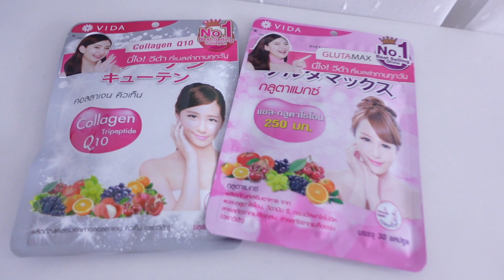DEWY NATURAL MAKEUP✨แต่งหน้างานผิว เทคนิคช่างเกาหลี แชร์เคล็ดลับให้ผิวสวยสุขภาพดีจากภายในสู่ภายนอก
❤️ วิดีโอนี้ฟี่ได้รับผลิตภัณฑ์และสปอนเซอร์จากทาง Vidathailand นะคะ

วันนี้ฟี่มาแชร์เทคนิคการแต่งหน้าให้ผิวสวยใสดูสุขภาพดี
โดยฟี่ได้รับแรงบันดาลใจมาจากนางแบบในหน้าผลิตภัณฑ์อาหารเสริม
ของทาง Vidathailand
ในคลิปนี้ฟี่จะแชร์เทคนิคที่ช่างแต่งหน้าแต่งนางแบบถ่ายงานสกินแคร์
และเคล็ดลับในการบำรุงผิวก่อนการแต่งหน้า
หวังว่าทุกคนจะถูกใจกับคลิปนี้กันนะคะ

ข้อมูลผลิตภัณฑ์สปอนเซอร์และผลการทดลองทานเป็นระยะเวลา 1 เดือน

💕Glutamax คำเคลม ตัวช่วยให้ผิวดูโกลว เปล่งปลั่งกระจ่างใส
ด้วยสารสกัดนำเข้าจากประเทศญี่ปุ่น

✨Vida Collagen Q10
คอลลาเจนไตรเปปไทด์ คำเคลม ช่วยให้ผิวสวย เนียนนุ่ม ช่วยให้ผิวกักเก็บความชุ่มชื้นได้ดีขึ้น ลดสิว ผิวใส บำรุงผม ผิว เล็บและกระดูก

ผลการทานทั้งสองตัวในระยาเวลา 1 เดือนเต็ม
*ฟี่ไม่เคยทานอาหารเสริมบำรุงผิวโดยเฉพาะมาก่อน
1. ผิวดูเนียนนุ่มขึ้น ฟี่เป็นคนผิวแห้งรู้สึกเลยว่าเค้าช่วยกักเก็บความชุ่มชื้นในผิวได้นานขึ้น
2. เรื่องความขาวใสด้วยส่วนตัวฟี่เป็นคนผิวค่อนข้างขาวและไม่ได้ใช้ชีวิตกลางแจ้งเท่าไร ตรงนี้เลยไม่สามารถเห็นผลได้ชัดเจน คงต้องทานอย่างต่อเนื่องมากกว่า 3 เดือนขึ้นไปถึงจะเห็นผลชัดเจนขึ้น
3.ช่วยให้สิวยุบตัวลง และปรับสมดุลผิวให้สมดุล ปกติฟี่จะไปกดสิวทุกเดือน รู้สึกเลยว่า หลังจากกดสิว ผิวหน้าฟื้นฟูได้เร็วขึ้น ไม่อักเสบนาน

เท่าที่ฟี่ได้ทดลองรู้สึกว่าเป็นผลิตภัณฑ์ที่ดีและจะยิ่งเห็นผลลัพธ์ชัดเจนมากขึ้นถ้าทานอย่างต่อเนื่อง คุ้มค่าคุ้มราคา ปลอดภัย หาซื้อง่าย

หาซื้อได้ที่ 7-11, watsons, Boots
Line@: @GlutaMaxthailand
ส่งฟรี Ems ทั่วประเทศ

ราคา
💕Glutamax
ขนาดทดลอง 7 เม็ด 99 บาท
30 เม็ด 399 บาท

✨Vida Collagen Q10
ขนาดทดลอง 12 เม็ด 99 บาท
52 เม็ด 399 บาท

Skin:
Mac Fix+
Numbuzin no. 3 Super Essence Toner
Numbuzin no.3 Skin Softening Serum
Embryolisse
Huxley Eye Cream Concentrate

Face:
Makeup For Ever Base
Hourglass Vanish Airbrush Concealer
Dior Backstage Foundation
It Cosmetics Concealer
Innisfree My Concealer

Cheek:
Pep Balm #003

Eyes:
Jung Saem Mool Artist Eye Shadow Palette Bloom and Petal
Bbia #02 Jazz
Lilybyred Mascara

Brow:
Obuse Eyebrow
Muji Eyebrow Pencil

Powder:
Charlotte Tilbury Flawless Finish Powder
Periera V-Shading #02 Cacao Brown

Lips:
Peripera Ink Airy Velvet #13
Romand Juicy Tint

Highlighter:
Hince True Dimension Radince Balm

for the beautiful bg song

TOFFYLOVELOVE.MAKEUP
Certified by

Jung Saem Mool Art & Academy
Popsicle.t

เปิดสอนแต่งหน้าตัวเอง แต่งหน้าประกอบอาชีพสไตล์เกาหลี
เรียนแต่งหน้าสมัครแอร์พร้อมเทคนิคการเตรียมตัว
ทุกคลาสเป็นการเรียนแบบตัวต่อตัว
หมดปัญหาเรียนแต่งหน้าแบบกลุ่มแล้วตามไม่ทัน

ติดตามฟี่ช่องทางอื่นๆได้ที่ :